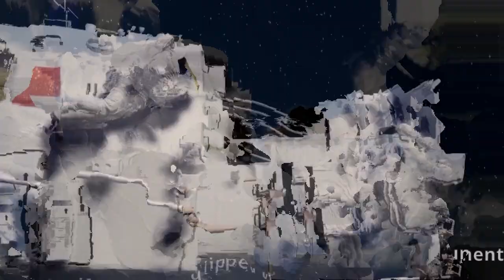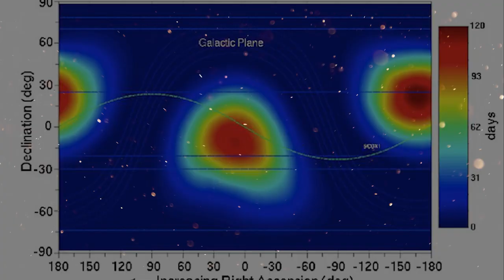Uncovering the Secrets of China's New Space Station! (Tiangong)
Inside Tiangong Space Station!

NASA Going Nuclear: Find Out Their Desperate Plan!

2023 appears to be a revolutionary year for space explorations all over the world. With Nasa making its move to the lunar orbit with the Artemis mission and Elon Musk executing his starship mission flawlessly the year seems like a terrific year for space researchers. However, a third underdog is making its move and quietly gaining attention.  The contender aims to provide a better replacement for the highly regarded ISS space station in 2023. Yep, we’re talking about China!
The Chinese space agency after the remarkable successes of 2022 has great plans for the year 2023.